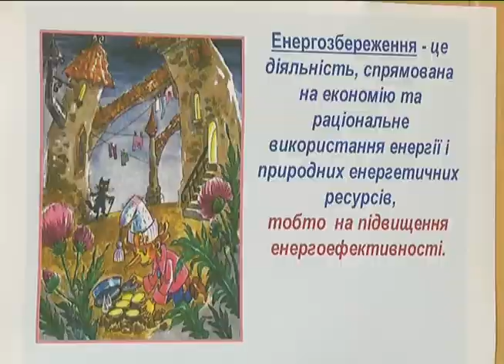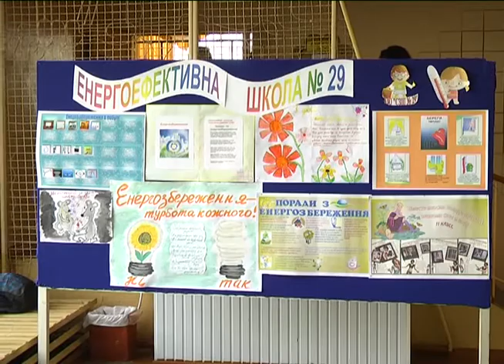Уроки энергоэффективности в Днепропетровске